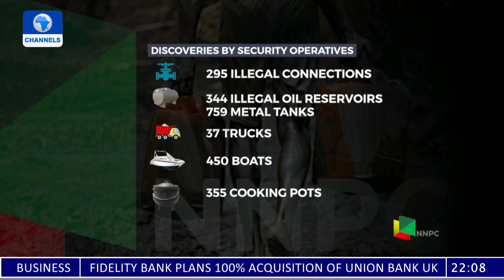NNPC Opens Up On Crude Theft